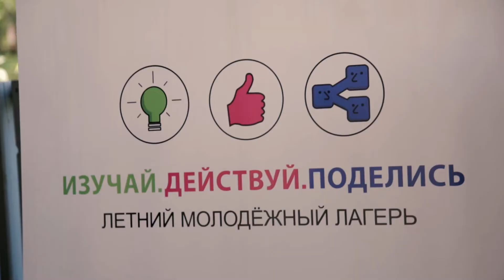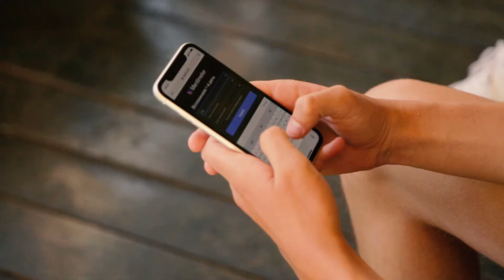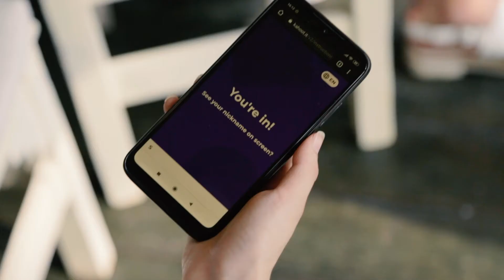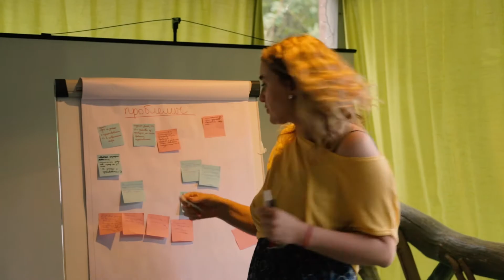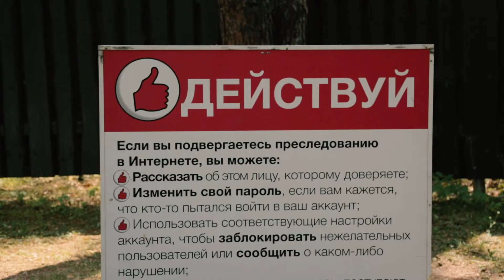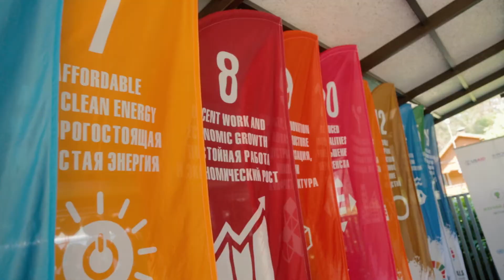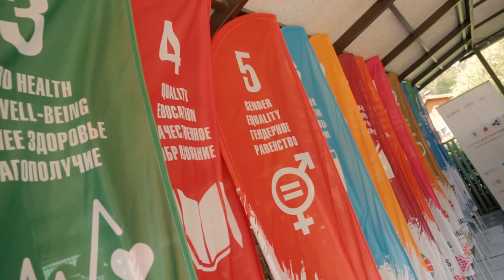Летний молодежный лагерь “Изучай. Действуй. Поделись” 2021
Летний молодежный лагерь “Изучай. Действуй. Поделись” был организован Представительством Международной организации по миграции (МОМ) в Республике Беларусь в рамках глобальной кампании МОМ Х и приурочен ко Всемирному дню борьбы с торговлей людьми. Инициатива реализована при поддержке Агентства США по международному развитию USAID совместно с партнерами - Представительствами ПРООН, УВКБ ООН, ЮНИСЕФ, ЮНФПА, ЮНЭЙДС, ВОЗ в Беларуси, Департаментом глобальных коммуникаций ООН, НГО-партнерами и частными компаниями - EPAM, ЛигатураБел и NOTAKITCHEN